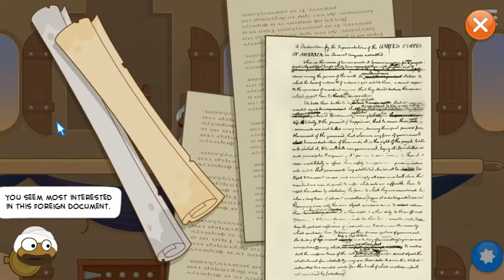Let's Play: Poptropica Part 4: Repairing History on Time Tangled Island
I'd thought I take a break after I uploaded a video the week before talking a politician's transphobic proposal if elected governor of Connecticut. It's surprisingly suitable to use this break to continue my Poptropica Let's Play series. There, I play through one of the few educational islands and talk a little bit about what I learned in my US and art history. It's given me ideas for possible new videos about George Washington and Leonardo da Vinci I can create based on assignments or rough drafts I've written in the past. What I know now is too heavy for Poptropica and I simply wanted to enjoy the game so I didn't go into too much detail. ^_^